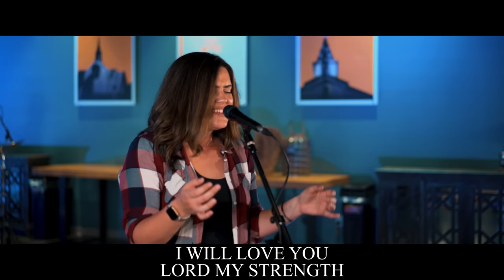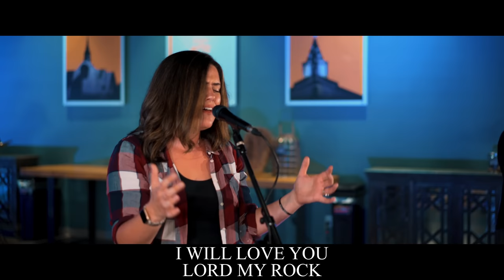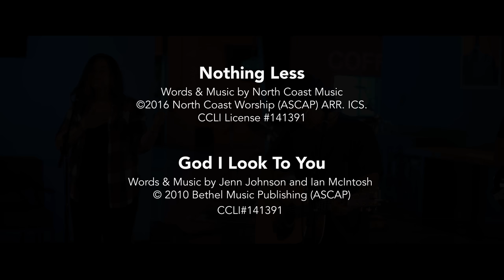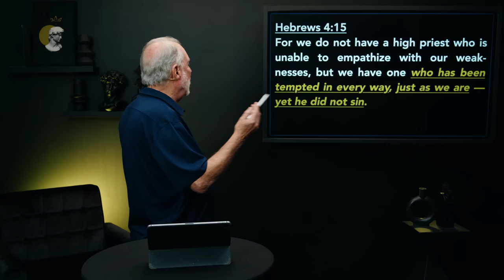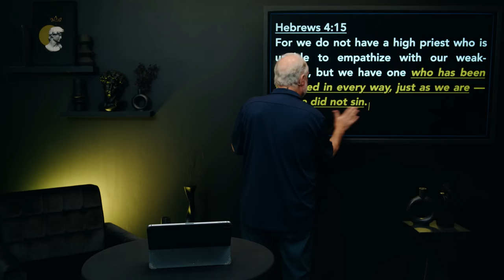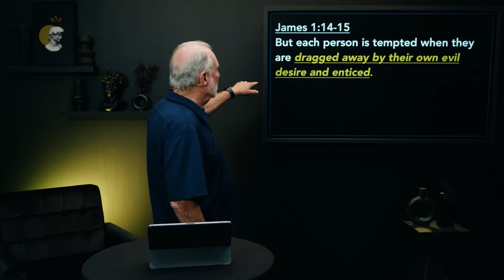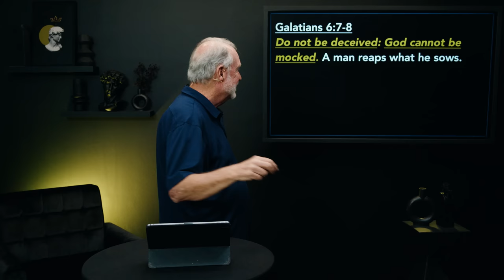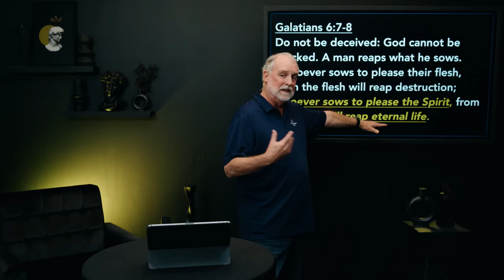How The Mighty Fall - David: 1st & 2nd Samuel, Message 27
Have you ever been devastated by the actions of someone you saw as a godly and righteous person, and wondered, “How could THEY do THAT?” In today’s passage, we will answer that question as we look at HOW THE MIGHTY FALL from 2 Samuel 11.